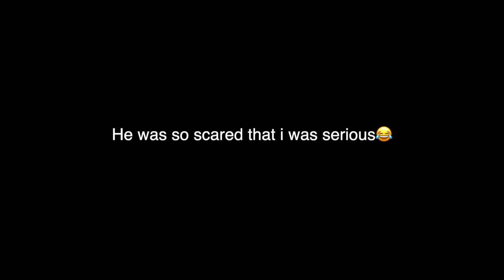I DID MY MAKEUP HORRIBLY TO SEE HOW MY BOYFRIEND REACTS!!!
I did my makeup bad to see if Andrew would notice 😂